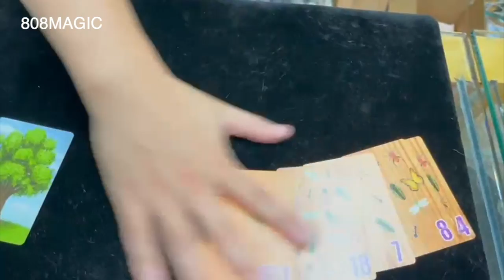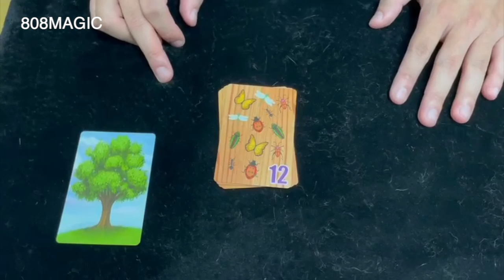[8O8 MAGIC] 魔術道具 昆蟲研究員 表演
[8O8 MAGIC] 魔術道具 昆蟲研究員 購買連結